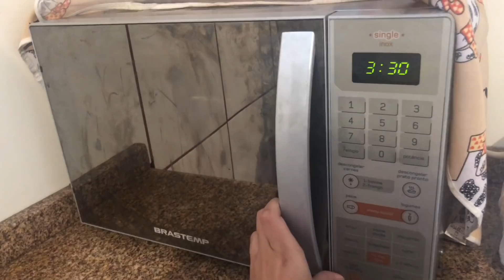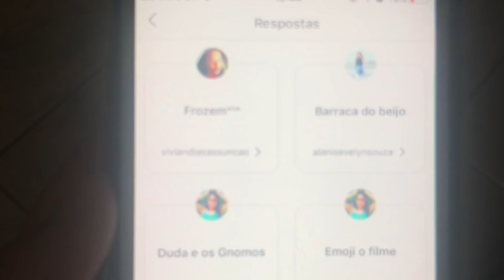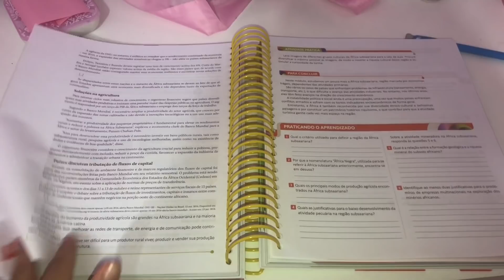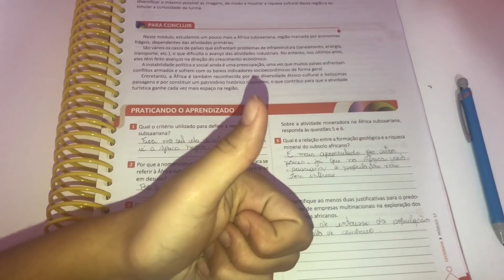ROTINA DE VOLTA AS AULAS BASEADO EM ENQUETES DO INSTAGRAM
Assista também:
MEU DIA BASEADO EM ENQUETES DO INSTAGRAM

Musical.ly: mundodalarioficial

CAIXA POSTAL: 79726
CEP: 26530970